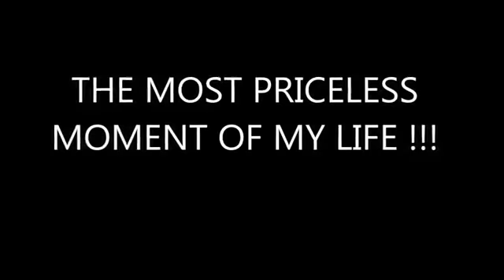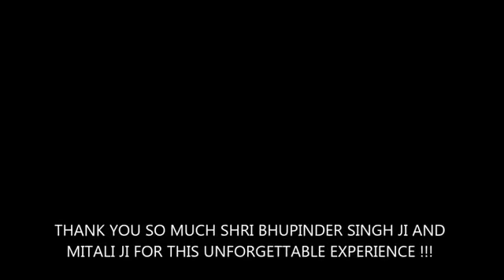MOST PRICELESS MOMENT OF MY LIFE WITH LEGENDARY BHUPINDER SINGHJI & MITALI DI - BIJU NAIR.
This was the most unforgettable moment of my Life when Legendary Singer Bhupinder Singh ji & Mitali ji invited me to sing with him to sing Hozoor is Kadar & Hoke Majboor Mujhe in 'DO DEEWANE SHEHER MEIN' Concert held in Bangalore produced by ANTARDHWANI.
An Initiative by Biju Nair & Runa Sikdar.